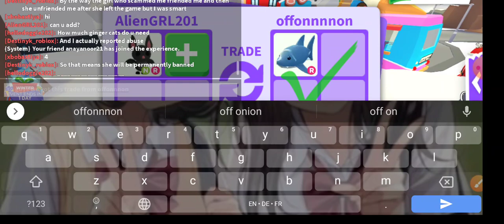Trading "NEON BAT" in adopt me!